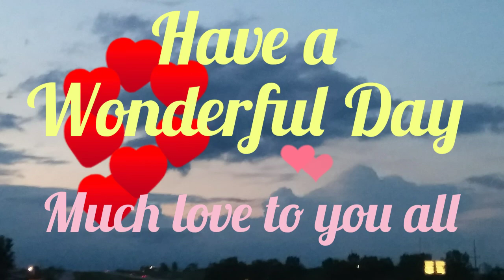The happiness of your life depends on the quality of your thoughts..think about that!